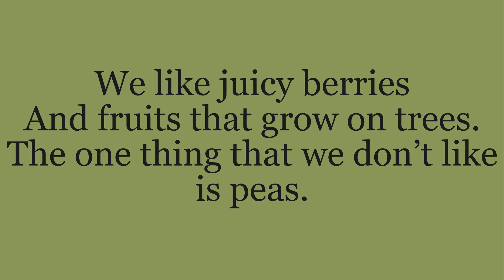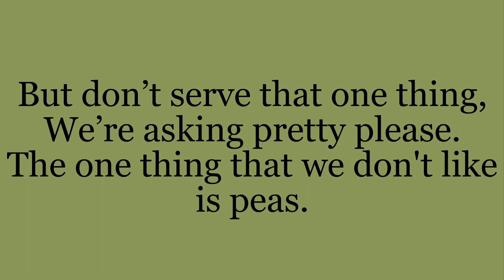Peas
A Children's Musical Written by Mark Burrows